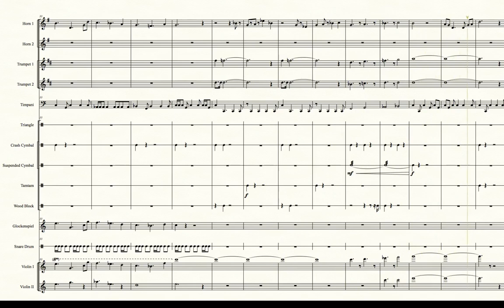Battle! (Mysterial) (Pokémon Battle Revolution) - Transcribed Score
Also known as:
-Mysterial's Theme